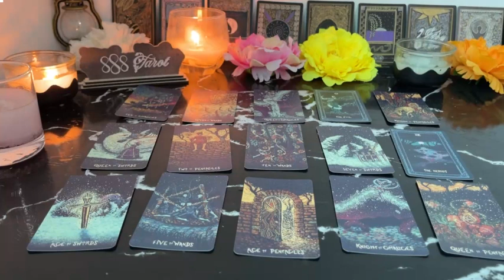LIBRA ❤️THERE IS SO MUCH I WANT TO EXPRESS TO YOU 💍😍 I AM IN LOVE ❤️ WITH YOU 🫵🏼 MID JULY LOVE